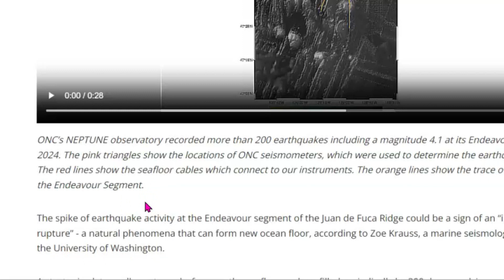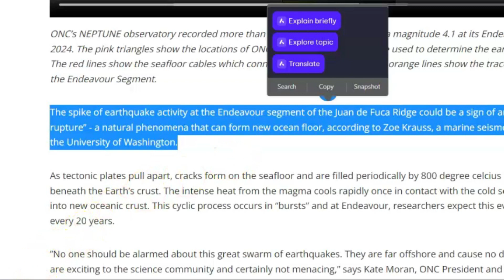Washington State Underwater Volcano Eruption Could Happen Soon